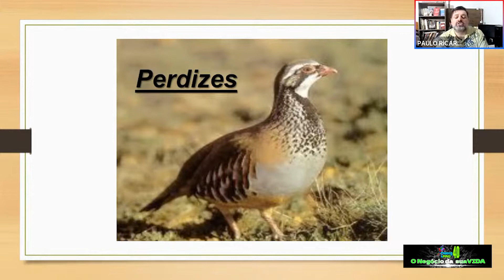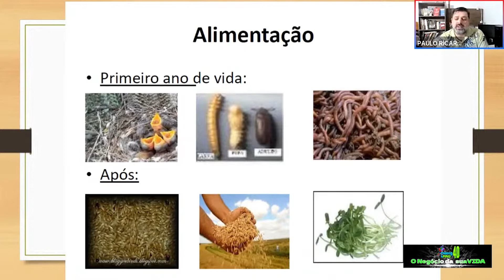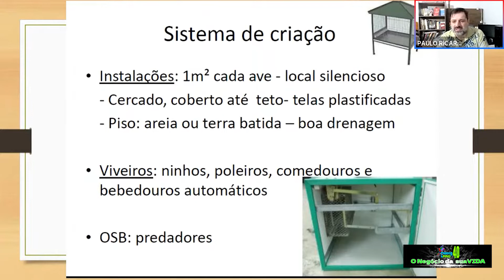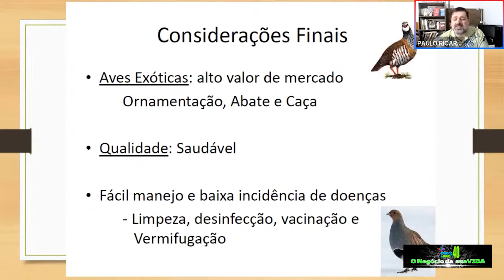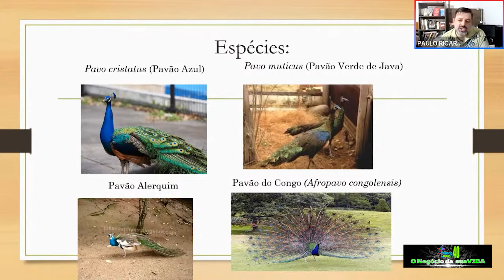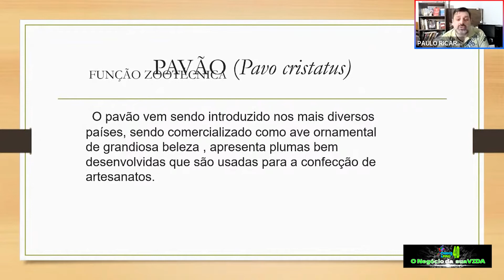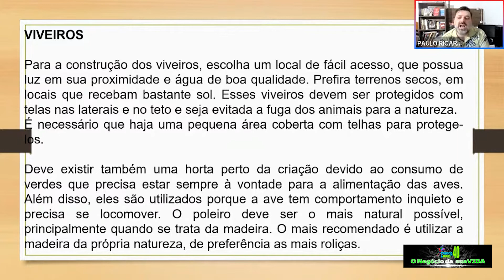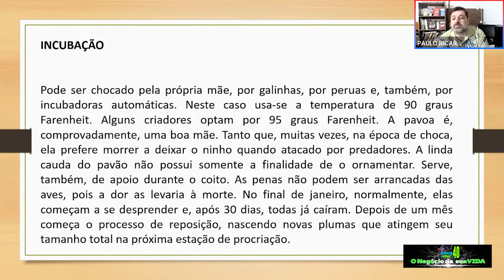Pavão é lucrativo ? Perdiz a ornamental comercial!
Esse vídeo é um breve apanhado de espécies e ornamentais pavão e perdizes, aves que desperta o interesse pela sua beleza e facilidade nos tratos e manejos em geral. É uma ótima oportunidade para diversificar as criações e um negócio lucrativo.
Abordaremos ainda a importância da alimentação, discorremos sobre a criação comercial, origem, genética e outros.

Aproveite e confira esse vídeo que pode estar agregando e está sensacional sobre
Calopsita uma oportunidade de negócio! CONFIRA!